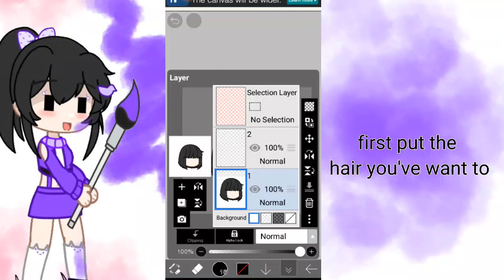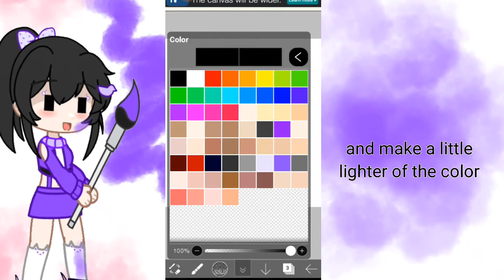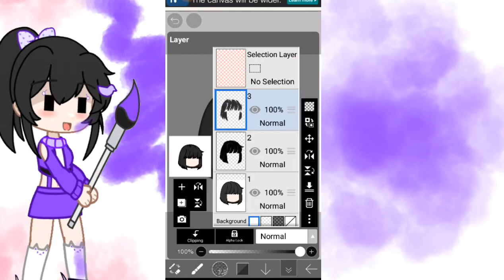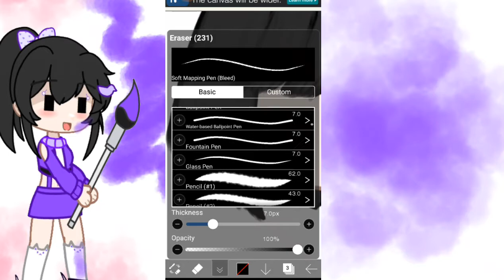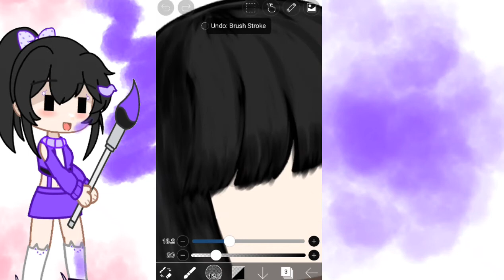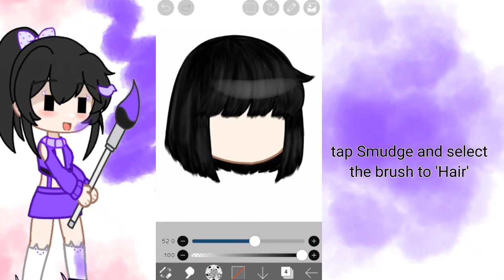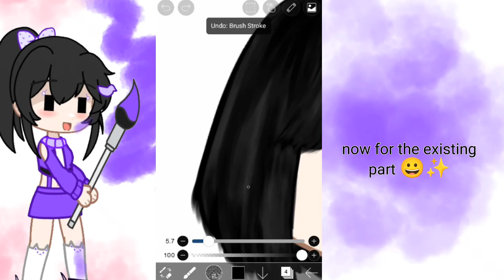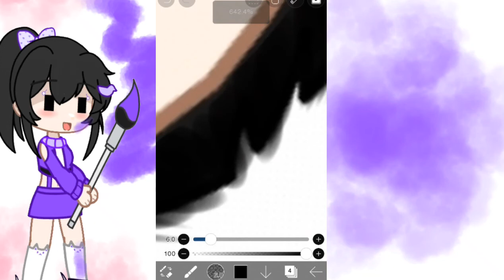Realistic Hair shading (part 3) 🖌️ Gacha hair shading tutorial ✨\\ibis paint x\\👁️👄👁️